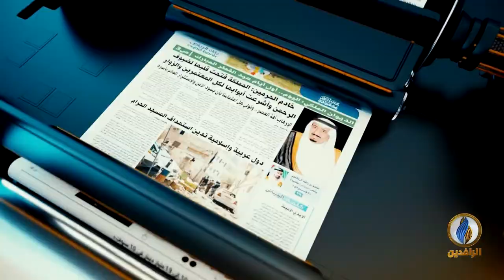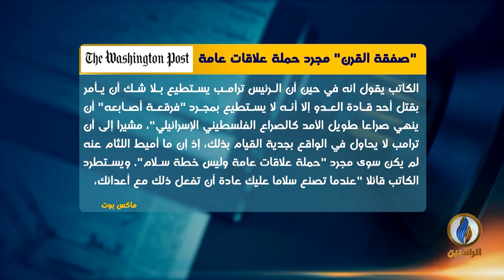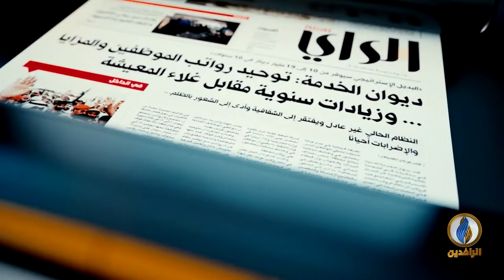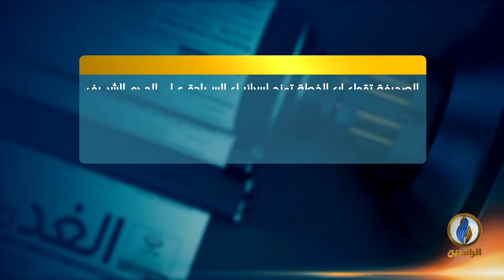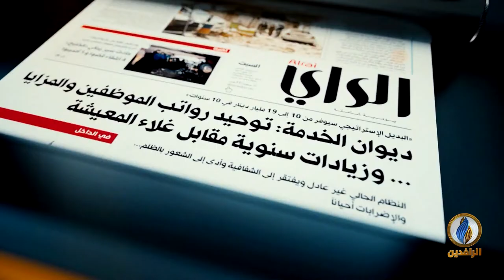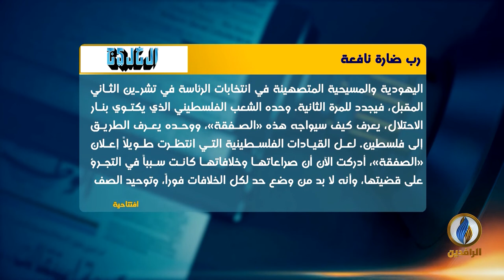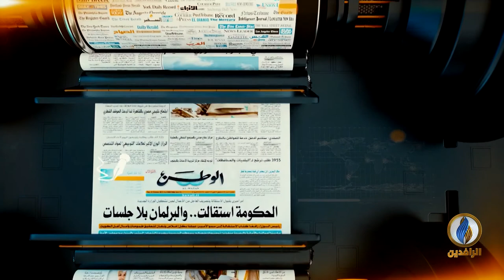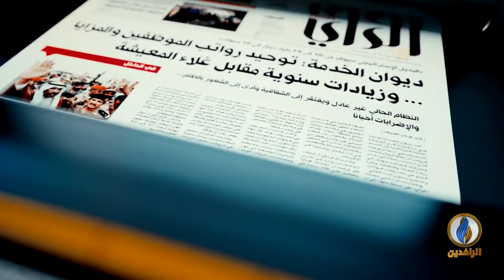صدى_الأقلام | 30 - 1 - 2020